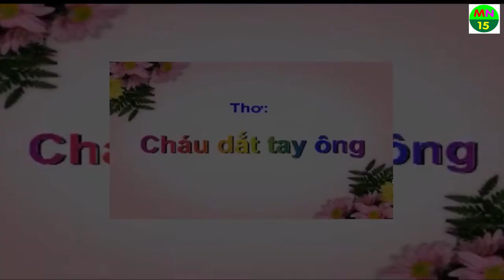Thơ Cháu dắt tay ông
Thơ Cháu dắt tay ông - Tải VIDEO BẢN CHUẨN và POWERPOINT tại
Buổi chiều thứ bảy
Cháu dắt tay ông
Dạo chơi phố xá
Người xe đông quá
Ông bước chậm thôi
Tới ngã tư rồi
Cẩn thận ông nhé
Kìa ông chú ý
Xem cây đèn đường
Có ba mắt tròn
Như sao lấp lánh
Sao đỏ : dừng lại
Sao vàng : sẳn sàng
Sao xanh : mời bước
Ông cũng đáng được
Một phiếu bé ngoan
Đáng được cô khen
Giống như cháu ấy